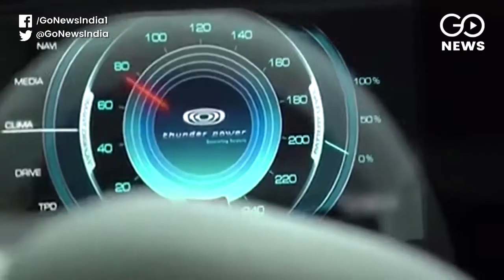Tesla Reiterates Plan To Foray Into India With Two EV Models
Tesla CEO Elon Musk has recently revealed that the company will enter the Indian automobile market next year. Elon Musk tweeted that the process of bringing Tesla cars to India would start from January 2021 itself. According to market experts, initially Tesla will offer only one or two models in India. The pricing of these cars in India would be in line with the prices in American markets